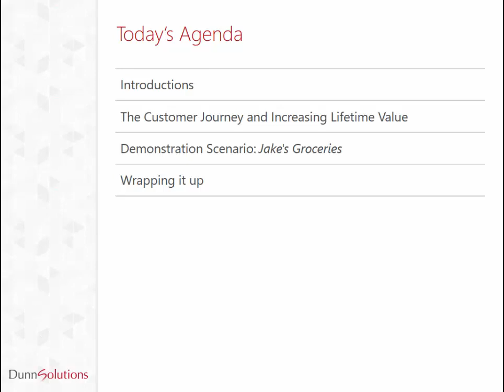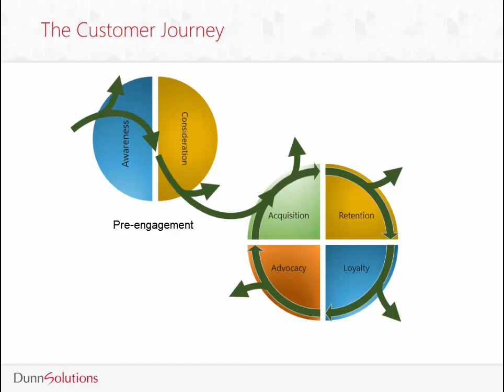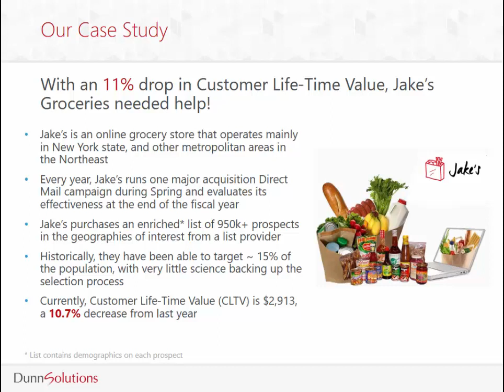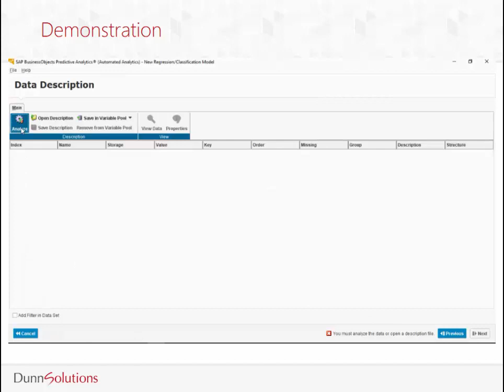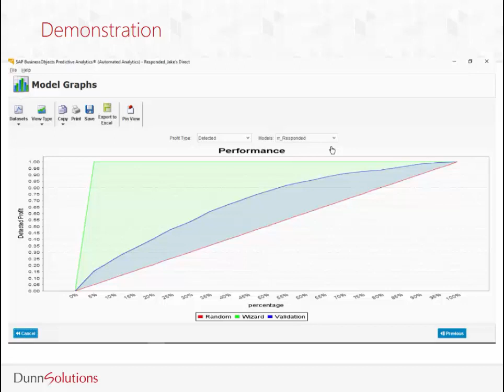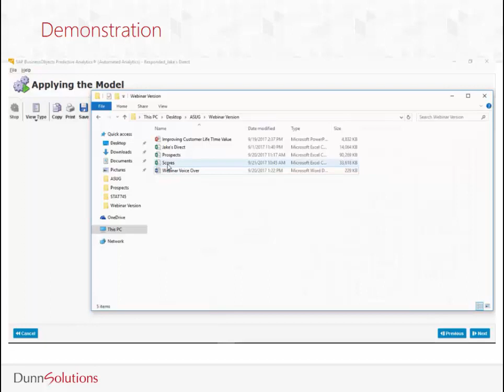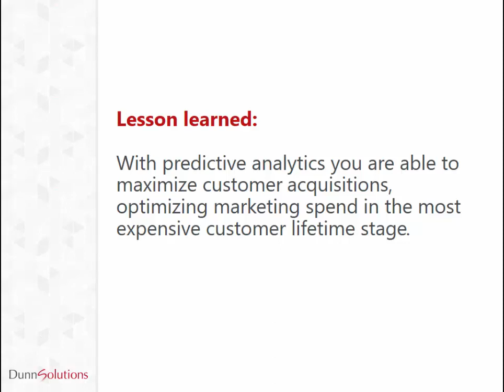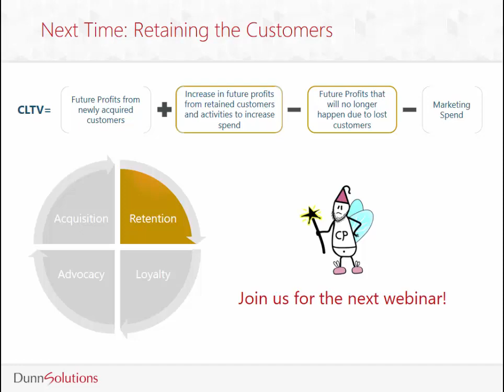Increasing Lifetime Value with Predictive Analytics, Part 1 Customer Acquisition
There is access to more data for marketers to make educated business decisions than ever before – BUT are you actually leveraging all of that data to increase company revenue through understanding your Customer Lifetime Value?

Customer Lifetime Value is determined at each stage of the customer lifetime cycle – acquisition, retention, loyalty, and advocacy.  Each stage presents unique opportunities and challenges that determine how successful a corporation will be in the short and long run.

In this first episode of our four-part webinar series, we will introduce you to the customer cycle and demonstrate how a company can be more effective in the first stage, the acquisition stage, using Predictive Analytics.

In this webinar you will discover:

-How to leverage Predictive Analytics for real-world marketing campaigns

- How to effectively determine customer propensity to buy

- How to determine real-world results of using Predictive analytics to optimize Customer Lifetime Value